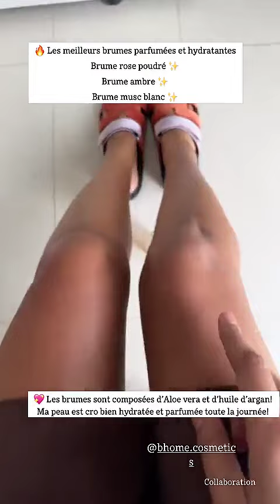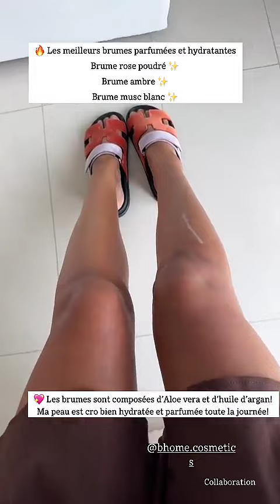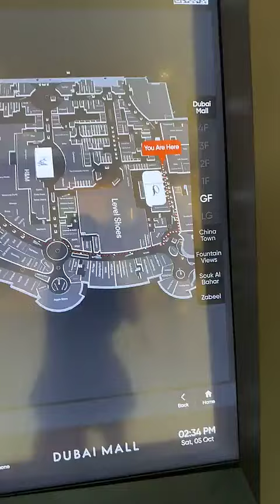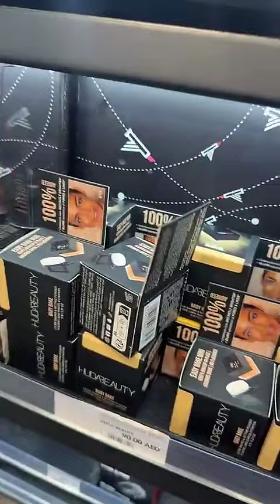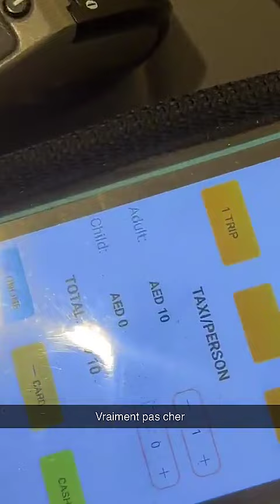MAEVA GHENNAM - 11 Octobre 2024